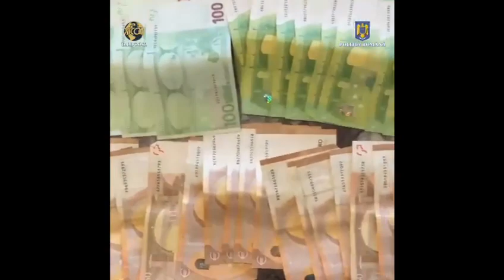PERCHEZIȚII LA PERSOANE BĂNUITE DE CONSTITUIREA UNUI GRUP INFRACȚIONAL ȘI OPERAȚIUNI FINANCIARE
Cinci persoane, bănuite de constituirea unui grup infracțional organizat și efectuarea de operațiuni financiare în mod fraudulos, au fost reținute, în urma a nouă percheziții efectuate de polițiștii Brigăzii de Combatere a Criminalității Organizate Oradea – Serviciul de Combatere a Criminalității Informatice, împreună cu procurorii D.I.I.C.O.T. – S.T. Oradea.